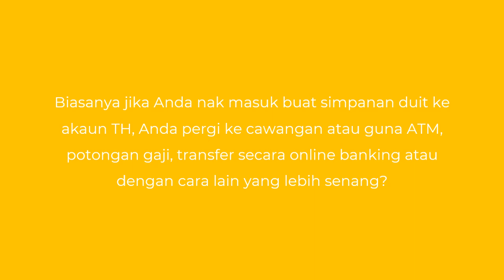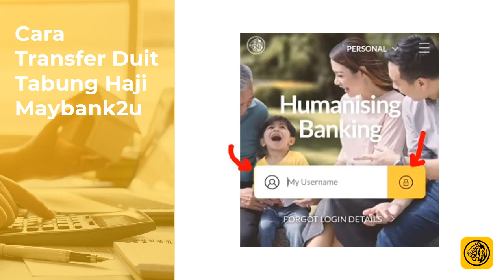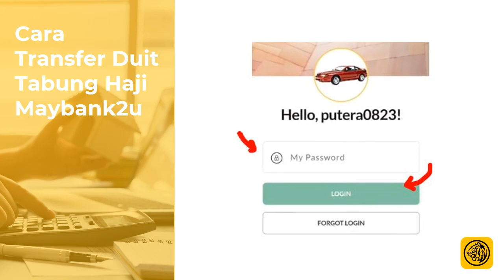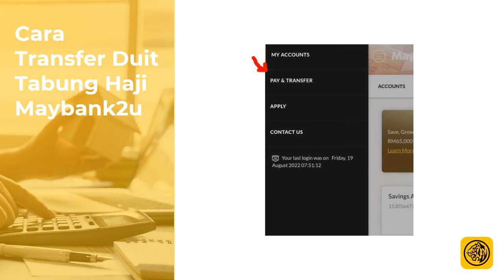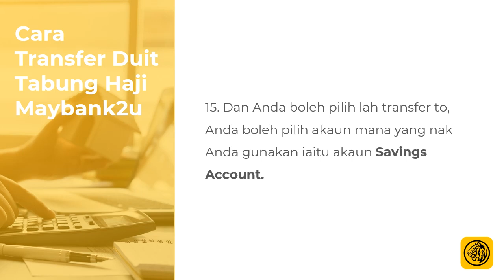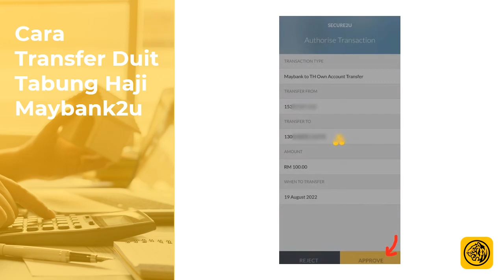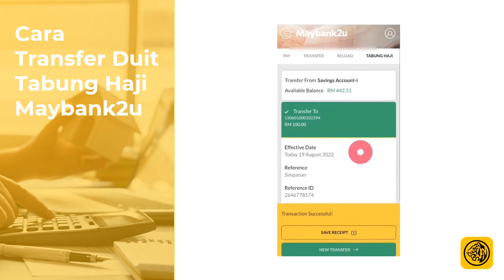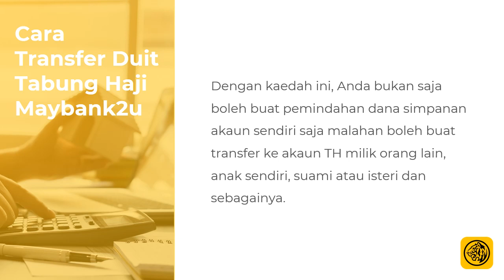Cara Transfer Duit Dari Maybank2u Ke Tabung Haji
Cara transfer duit dari Maybank2u ke Tabung Haji pun mudah dan cepat. Boleh buat online je dari rumah. Berikut kami akan kongsikan cara transfer duit dar maybank2u.